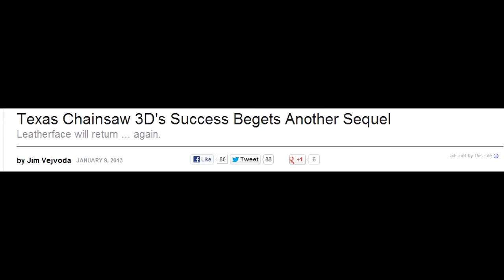Texas Chainsaw 4? Texas Chainsaw 3D Gets A Sequel! + Thoughts & Updates!